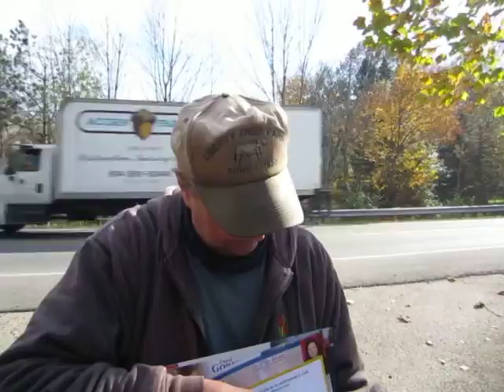Wild Turkeys and Computers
It's always good to see wild turkeys. And since this channel originally started as a blog about my learning to use a computer, this has a bit of a "back to future" feel about it.